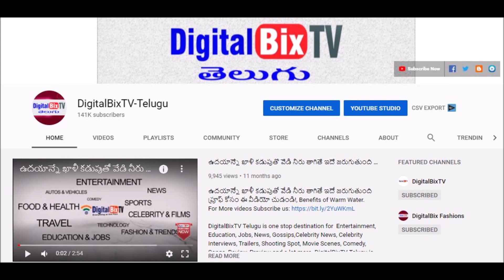సాయంత్రం బంగారం వెండి ధరలు | Today Evening Gold Price In India | Gold Rates Today |Today Gold Rate